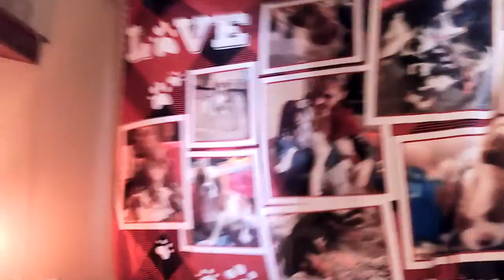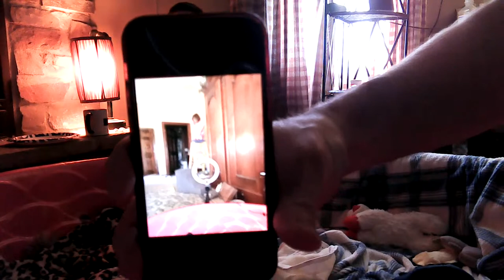Cavalier Puppies Live: Puppy Mash & Potty Training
Welcome to the Red Barn Cavaliers Puppy Pen! We invite the families and friends of our puppies 'into' our home to watch their puppy thrive and grow. You are viewing some of our Cavalier puppies, who we are raising within our home. We perform all of their care on the livestream for families to see and be part of, including vaccinations, weight checks, dewormings, nail trims, socialization, and so much more. For more information about upcoming litters, please visit the 'Available Puppies' page of our

Daisy Birth times:
April 2nd
0200 Boy - 194 grams - blenheim - GREEN collar INDY
0220 Girl - 238 grams - tricolor - LILAC collar PIPPI
0255 Girl - 208 grams - tricolor - PINK collar JENNA
0310 Girl - 178 grams - tricolor with blue merle - AQUA collar 'YORK'
0335 Girl - 178 grams - tricolor with blue merle - MAROON collar BEATRIX (TRIXIE)
0405 Boy - 196 grams - tricolor with blu merle - DARK BLUE collar MR. DARCY

We raise Cavalier King Charles Spaniels with a proactive approach that places an emphasis on their psychosocial development. We have raised many puppies for the distinct purpose for becoming Emotional Support Animals (also known as ESAs). This breed of dog has a temperament that is ripe for therapeutic bonding, so we nurture those characteristics to help bring them out and optimize them further. We try to answer questions during the live streams - please don't be afraid to speak up! We may not always be able to answer right away, but often we will go through questions as we are taking care of the puppies.

Another great use for our streams is to leave them on for your dogs at home to give them some company. A lot of people search for things like tv for dogs to watch, and since our streams run for an extended length of time, you know it isn't going to end for your dog! Let us entertain your dog while you are away!

We potty train our puppies using pine pellets designed for rehydration. The more we potty them in the pine, the more they want to seek out the pine for going poop and potty. The timing is important because as they get older, they crawl away from their nest to potty and poop - so we want them to go to the pellets! Using this method, our puppies typically understand where to go potty within about a week of practice, and they use the potty tray on their own without guidance within about two weeks of practice. By 5 weeks old, they have their potty training down pretty well but still have night time accidents. By about 6-7 weeks old, they begin waking during the night to use the potty tray rather than wet themselves in their sleep (much like human babies!).

Unlike most animal livestreams, we encourage our viewers to engage and ask us questions! We raise our puppies not just in our home, but rather where we are spending most of our time that they are developmentally ready for. Our young puppies, for example, are currently located in our bedroom. We leave the audio on so that viewers are always able to hear the puppies' adorable squeaks, purrs, "barks," howls, and more, but that means you may overhear some personal interactions. We prefer this format because we are able to easily provide context or clarity to viewers if necessary. We show you how we potty train our puppies starting as early as a week old, and how we nurture their training throughout their 8 weeks with us to hand off a well-trained puppy to their family.

Pine Pellets & Tray can be found at Tractor Supply (links below) and Blain's Farm & Fleet. At Blain's, the pellets will be in a white bag with bright blue font, brand name 'Guardian.' Pellet Tray we strongly recommend the brand ‘DuMor.’